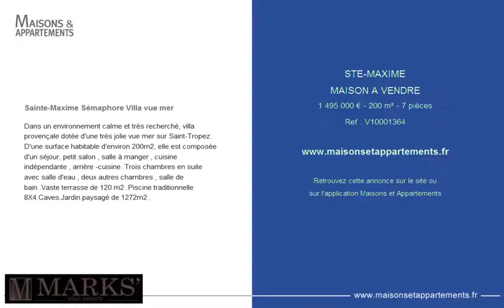STE-MAXIME - MAISON A VENDRE - 1 495 000 € - 200 m² - 7 pièces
Référence : V10001364

Sainte-Maxime Sémaphore Villa vue mer
Dans un environnement calme et très recherché, villa provençale dotée d'une très jolie vue mer sur Saint-Tropez. D'une surface habitable d'environ 200m2, elle est composée d'un séjour, petit salon , salle à manger , cuisine indépendante , arrière -cuisine .Trois chambres en suite avec salle d'eau , deux autres chambres , salle de bain .Vaste terrasse de 120 m2 .Piscine traditionnelle 8X4.Caves.Jardin paysagé de 1272m2 .

Cette annonce vous est proposée par l'agence MARKS'